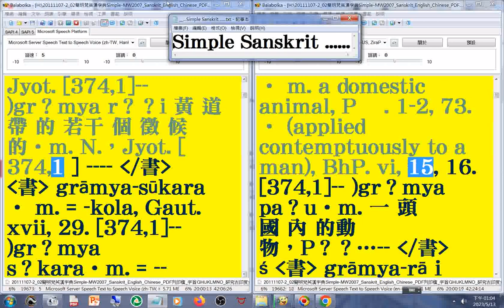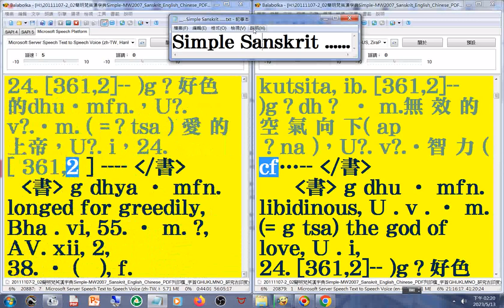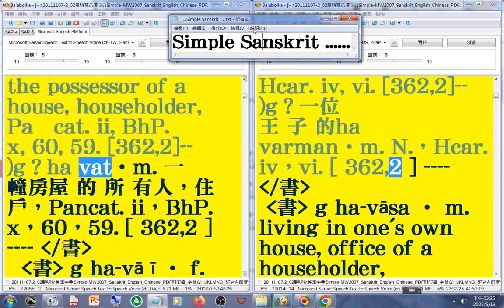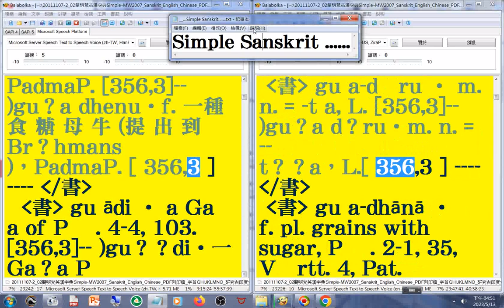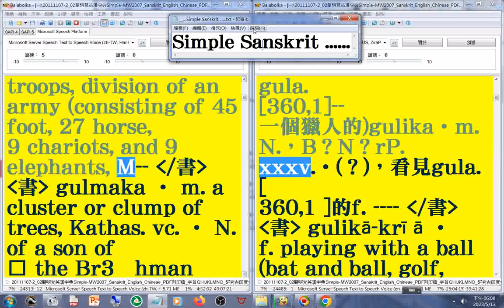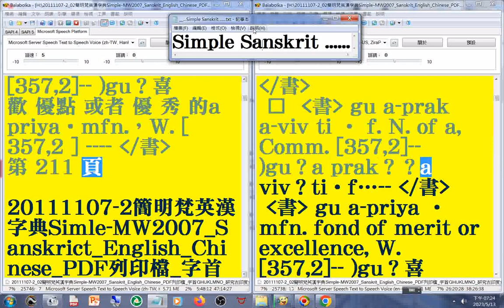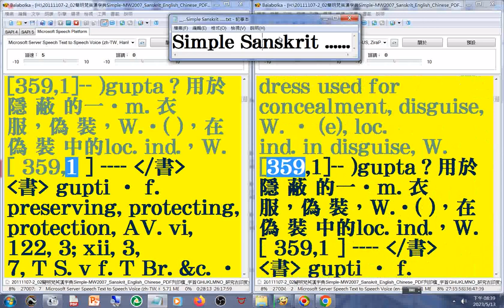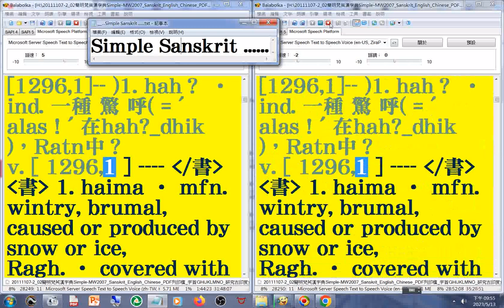有聲書 42(40-42)美語發音 轉寫字的符號字朗讀時會消失 20111107-2簡明梵英漢字典字首GHIJKLMNO之3 p.73b-227a _Simple MW2007 Sanskrit